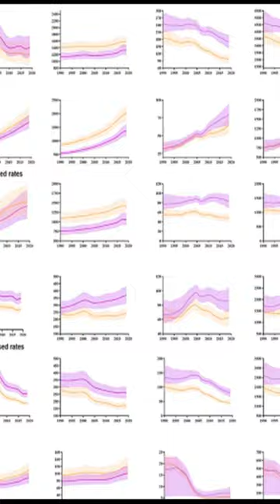Stroke burden and attributable risk factors in China, 1990–2019 | RTCL.TV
### Keywords ###

### Article Attribution ###
Title: Stroke burden and attributable risk factors in China, 1990–2019
Authors: Wenxin Tian, Wenxin Tian, Wenxin Tian, Guanghan Zhu, Guanghan Zhu, Guanghan Zhu, Wenbo Xiao, Wenbo Xiao, Wenbo Xiao, Bei Gao, Bei Gao, Bei Gao, Wenli Lu, Wenli Lu, Wenli Lu, Yuan Wang, Yuan Wang ,and Yuan Wang

### Video Timestamps ###
0:00:00 - Summary
0:00:31 - Title
0:00:37 - End